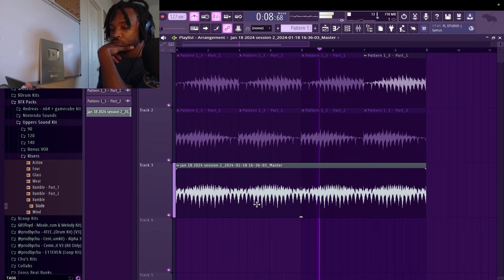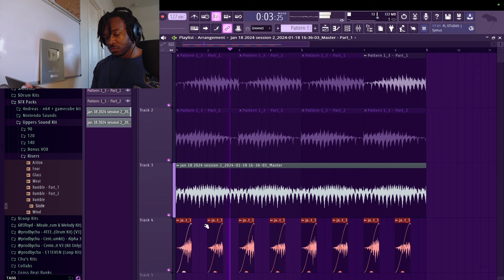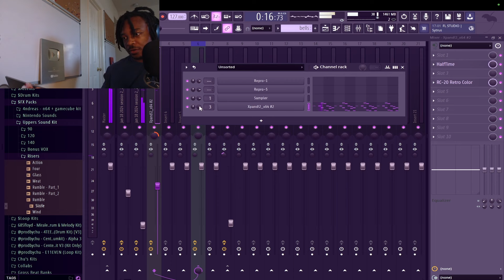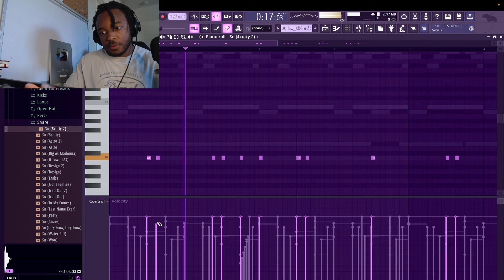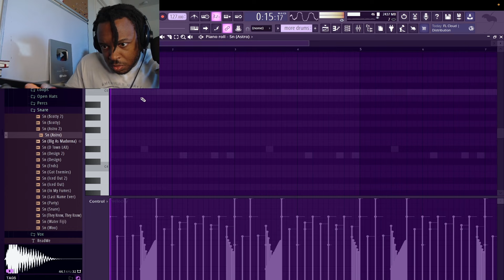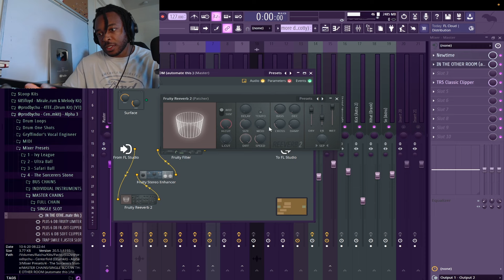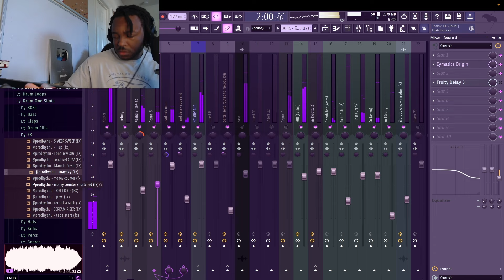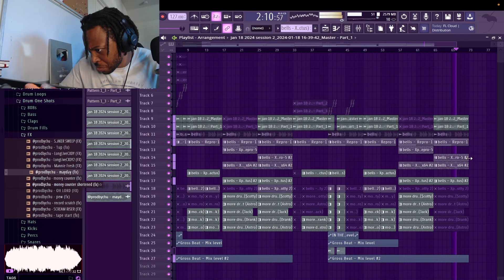making a beat for TRAVIS SCOTT from scratch (fl studio cook up)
made this over 2 days. just one chord (or 2 if you consider the bridge), and a lead melody with some bells for flourish. it's kind of funny that I had to sit with it over 2 days in order to arrive at the simple combination of sounds that gave me the confidence to export. I think it's important to sit with projects and give them the love they need. but not to obsess over individual ideas and be willing to let them go to move on to new work.

What to you think? lmk in the comments, let's talk (ps. join out discord, we're haivng a beat battle soon and it's gonna be fun).

creating the melody (day 1) - 0:00
adding the drums (day 2) - 3:00
mixing and structuring - 6:05
full beat - 7:07